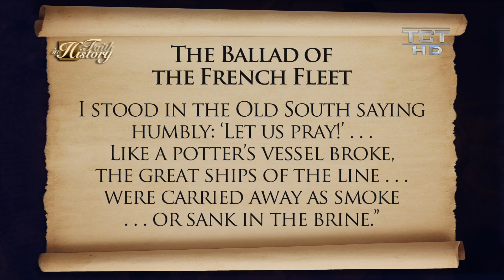Has Prayer Ever Helped In War?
William Federer looks back through history at times when faith and prayer has helped Americans in wars.

Find out how to watch exclusive TCT programs in your area,

You can also watch TCT on Roku and Apple TV!